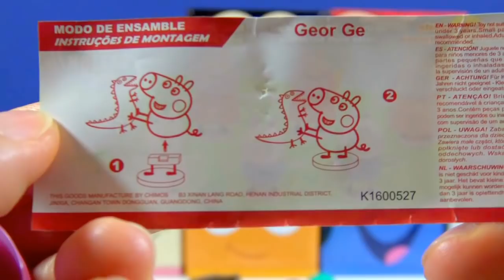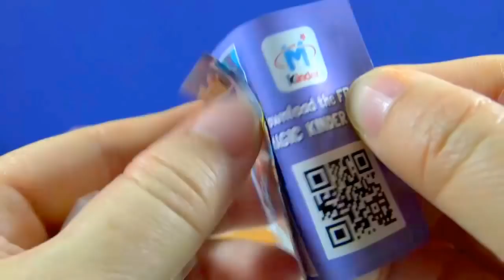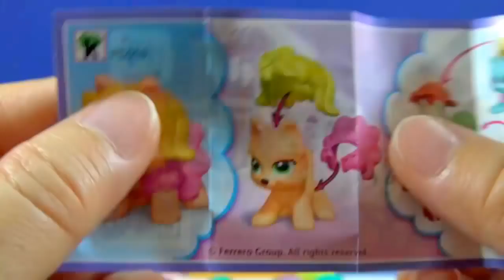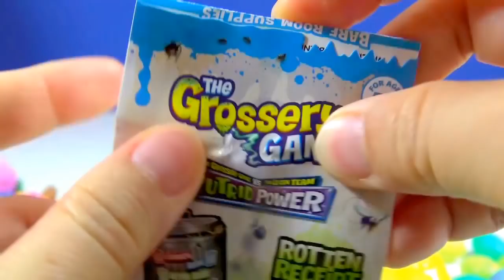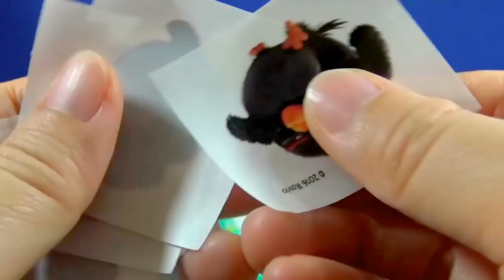Mickey Mouse Disney Princess Cubeez Toys Kinder Surprise Egg Cabbage Patch Kids Peppa Pig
Mickey Mouse Disney Princess Dory Cubeez Surprise Toys Kinder Surprise Egg Little Sprouts Cabbage Patch Kids Baby & Puppy Peppa Pig Chocolate Surprise Egg Angry Birds Surprise Egg Disney Tsum Tsum Mystery Pack The Grossery Gang Putrid Power
Big Blue Surprise Egg Gumball Toys Disney Tsum Tsum Thomas and Friends Lalaloopsy Littlest PetShop Mario Brothers